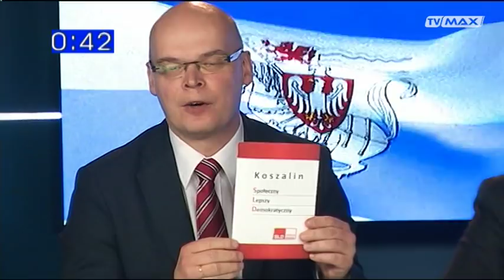Debata TV MAX kandydatów na prezydenta Koszalina, cz. 2 - 13.11.2014